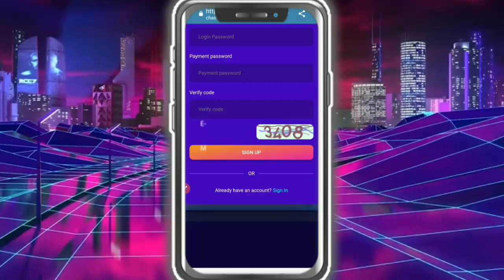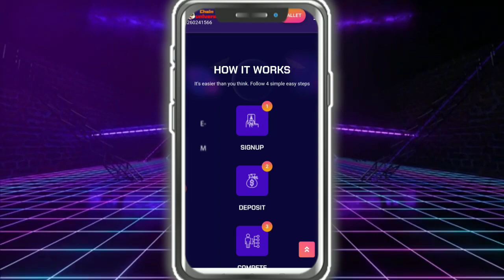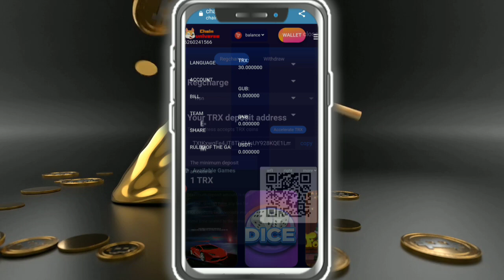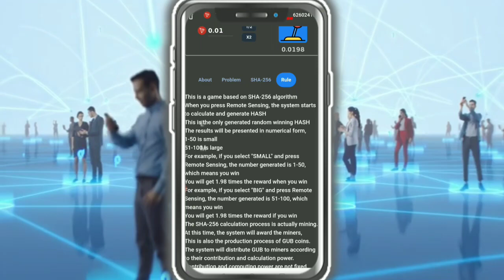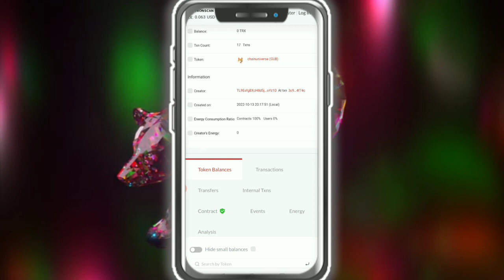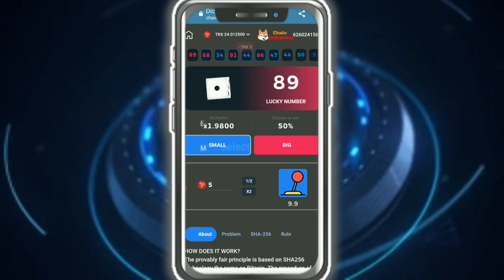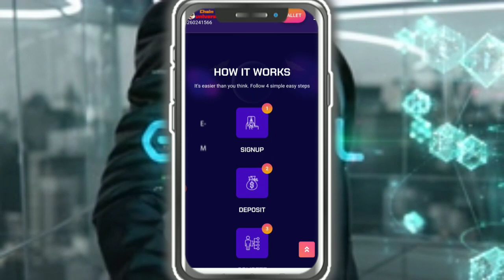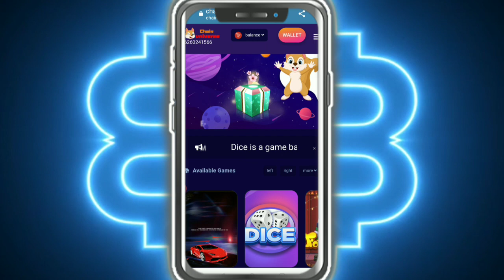New USDT Site 2022 | Gaming Site | New Earning Site | Chain Universe Review | Play To Earn By Crypto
The channel does not provided any financial advice to invest money. If any lose is yourSeptember 6th,uj own risk. Website may scam at any time and you lose your money. So think before investment. your crypto helper is not responsible for any loss. Invest at your own risk.??

Altcoins, Cryptocurrencies, Free Airdrops, Dogecoin, Ethereum, Litecoin, Tokens, Bitcoin, Free Mining, Trust Wallet, Wallet Trading, How To Make Money Online, Online
Earn tips, free TRX how to mine free trx, claim free airdrop tokens

🤔YOUR RELATED QUARRIES👇

crypto earning apps new earning app today

earning app

new earning app best dollar earning app 2022

crypto earning

free usdt

dollar free

earn dollar

free trading app without investment usdt

crypto earning apps dollar earning app

dollar earning apps free dollar earning apps

100 payment proof online earning app 2022 100 per day earning app

best earning app best earning app 2022

crypto earning app dollar earning app 2022

earn 100$ per day earn crypto without investment

earn cryptocurrency free earn dollars per day

free dollar

new investment site 2022 usd mining site 2022 without investment

100 dollars per day online

100 earning app 2022

aplikasi penghasil uang best app 2022

best crypto wallet 2022 best dollar earning website 2022

best stablecoin

crypto investment

dollar app

dollar earn

dollar earning

earn bitcoin

earn btc

earn trx

earn usdt

earning app

earning app best earning app today

free earning

free earning app 2022 free earning apps 2022

how to earn 50 dollars per day how to earn money in binance app without investment

new earning website 2022 new invest earning app

new investment platform new refer and earn apps 2022

online dollar earning app online earning dollars without investment

top freelancing sites trade app earn money

usdt earn

usdt

trx mining

tron mining,trx mining app

trx,trx mining website new trx mining website

usdt mining

tron trx

trx cloud mining,free trx

trx tron

trx coin

usdt mining

tron mine

btc mining

btc cloud mining usdt mine